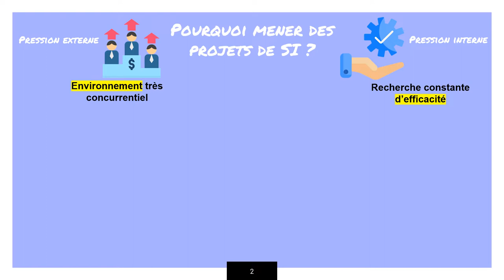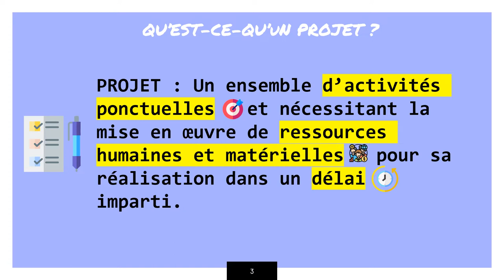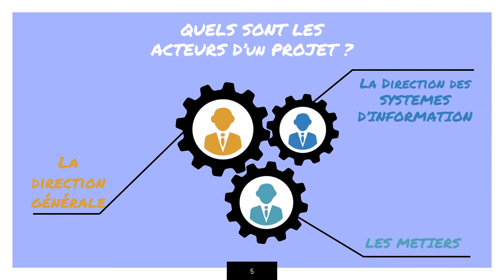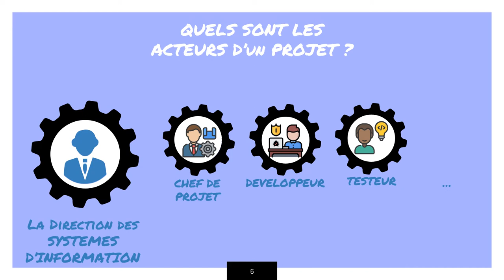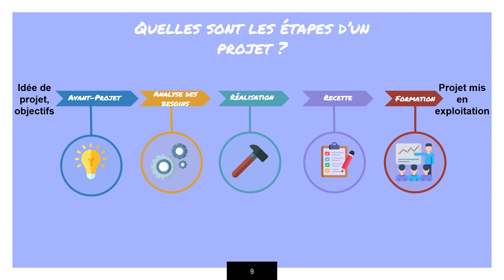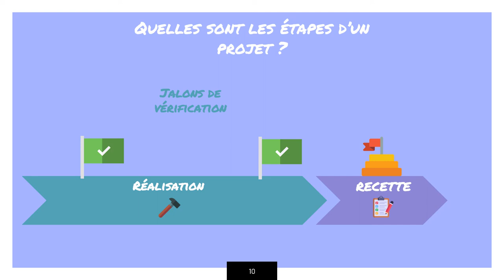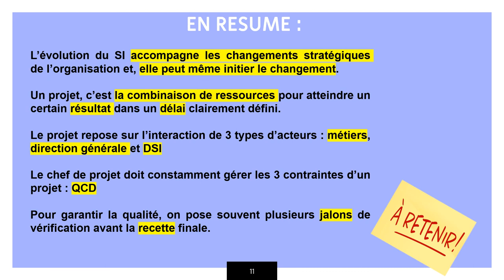Les projets de système d'information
Présentation sur les notions essentiels autour d'un projet de système d'information (facteurs de déclenchement, définition, acteurs du projet, les différentes étapes, gestions des contraintes qualité-coût-délai, les jalons et recettes).

Cette courte vidéo est destinée aux élèves de Terminale STMG enseignement spécifique Système d'information de gestion (SIG)

SOMMAIRE :
- Pourquoi mener des projets d'évolution du système d'information ? (0:00)
- Qu'est-ce qu'un projet ? (02:28)
- Quels sont les acteurs d'un projet ? (02:54)
- Quelles sont les étapes d'un projet ? (05:53)
- En résumé (10:21)